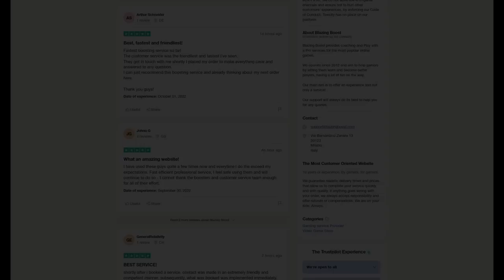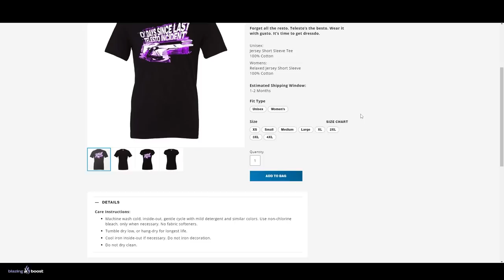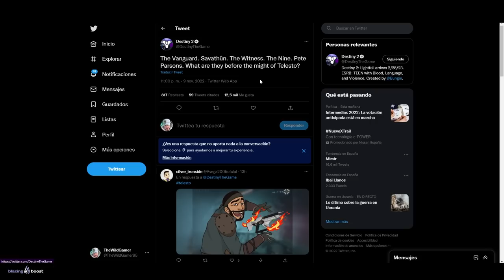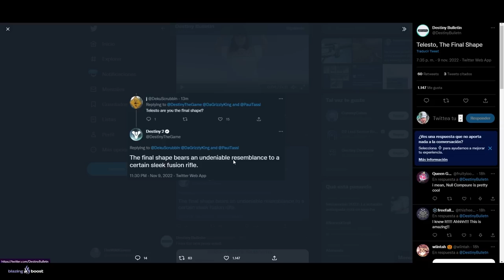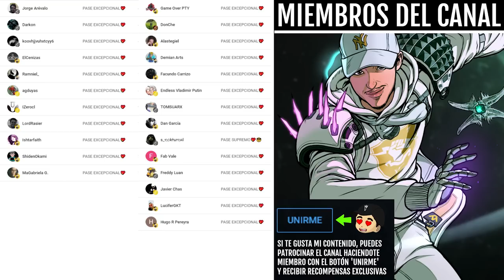TELESTO ACABA de EVOLUCIONAR de NUEVO! | Destiny 2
0:00 Intro
0:42 Telesto acaba de evolucionar de nuevo
5:31 Outro

► ¡Sígueme!
• Accesorios Gaming 10% dto. Código wildgamer

💠MI PC:
• CPU: AMD Ryzen 7 5800X 3.8 GHz 8-Core Processor
• GPU/ Gráfica: Gigabyte GeForce RTX 3060 12 GB
• PLACA BASE: Asus ROG STRIX B550-F GAMING (WI-FI) ATX AM4
• CPU Cooler: Corsair H100i RGB PLATINUM 75 CFM
• Memoria RAM: Corsair Vengeance RGB Pro 32 GB DDR4-3200 CL16
• ALMACENAMIENTO: Samsung 970 Evo Plus 1 TB M.2-2280 NVME
• TORRE: Corsair iCUE 465X RGB ATX
• FUENTE: Corsair 850 W